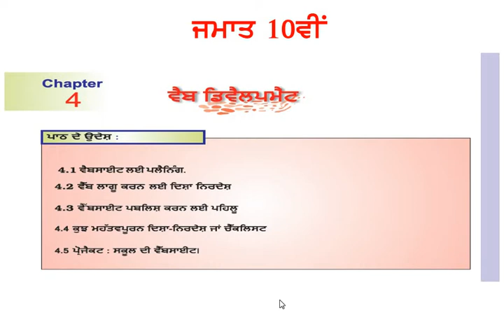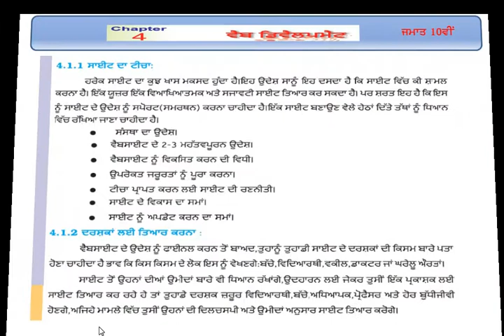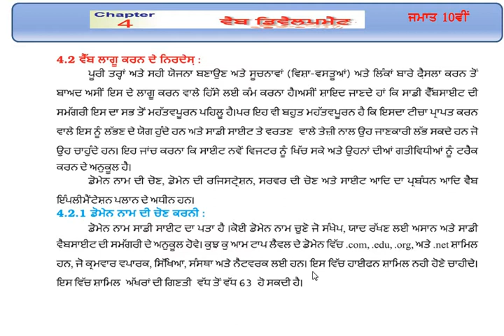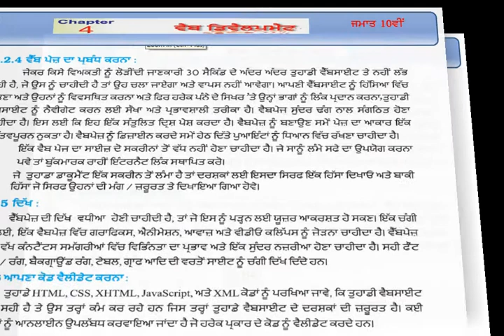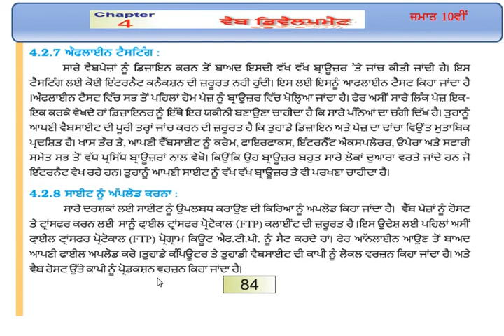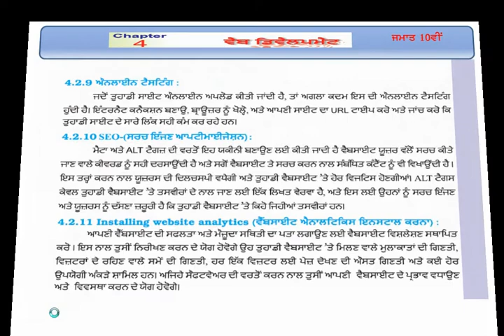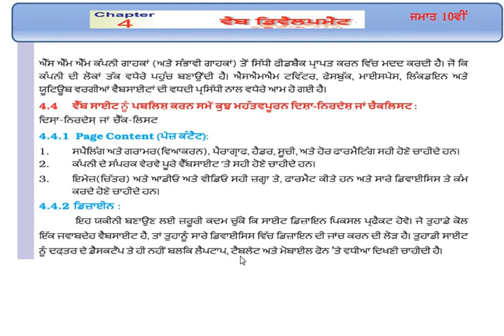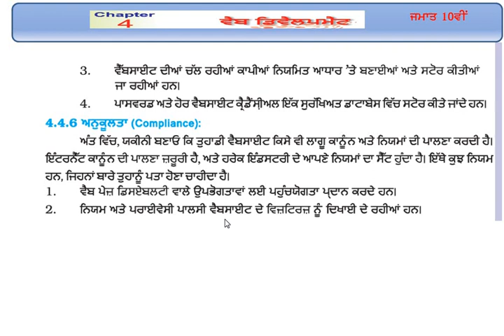CHAPTER 4 computer science BOOK READING punjab school education board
BOOK READING as live class  CHAPTER 4 computer science punjab school education board